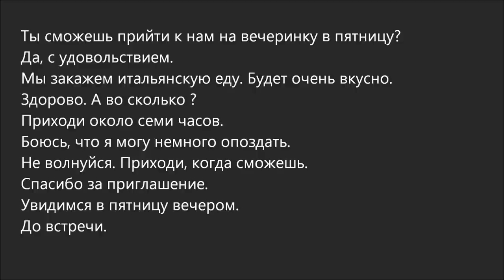Russian dialogue 8 (вечеринка)